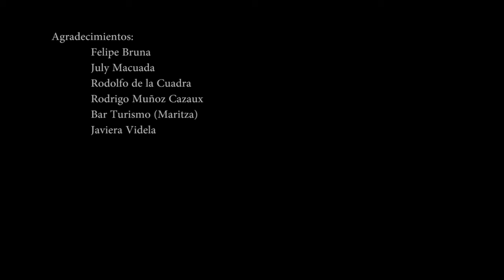Lanzamiento libro "dicen tiempo al tiempo dicen"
Lanzamiento del libro de poesía de Leo Paredes: "dicen tiempo al tiempo dicen".
Realizado el 21 de noviembre en el Bar Turismo.